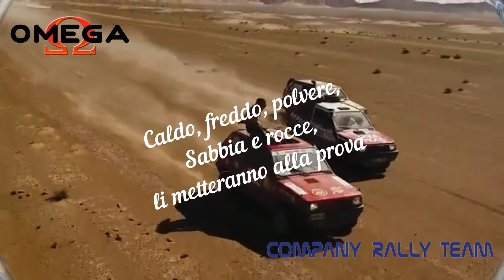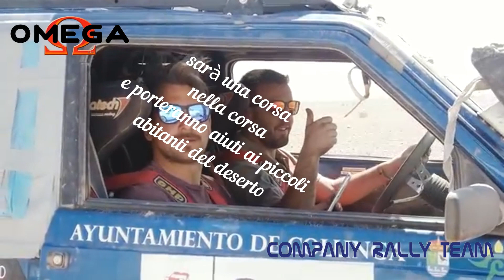Panda Raid 2020 L'avventura continua promo